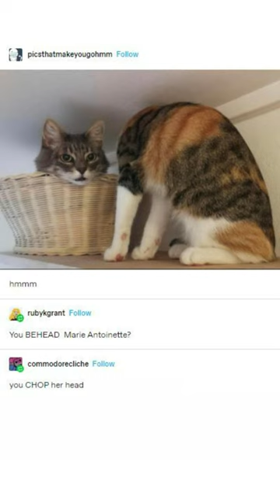3 Shorts in 1, Part 15!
These were WAY TOO SHORT for their own videos, so I combined them into a single video!